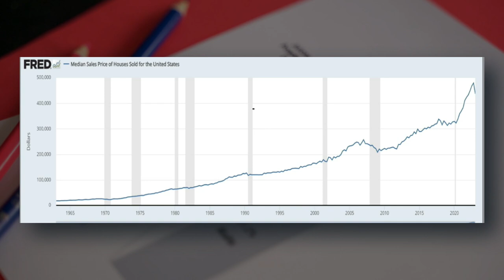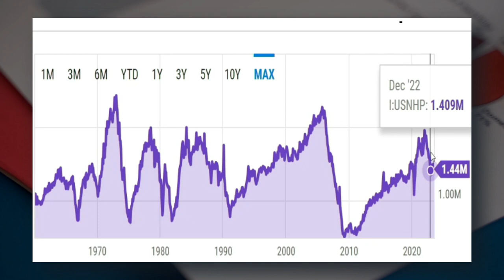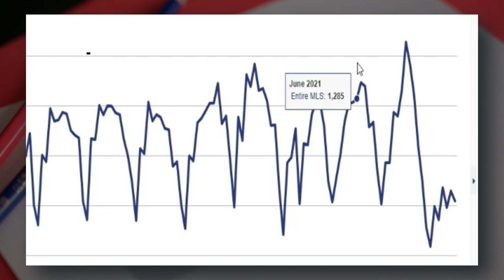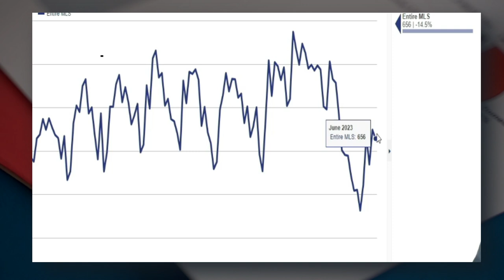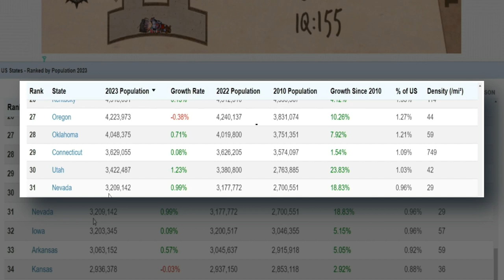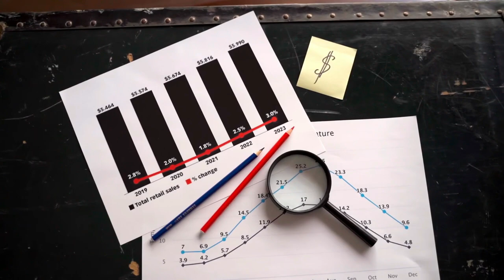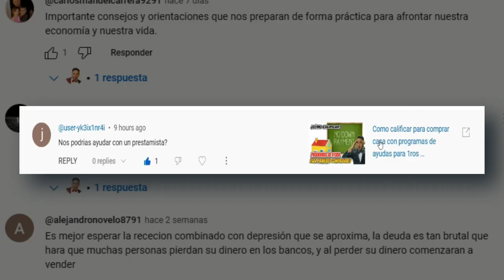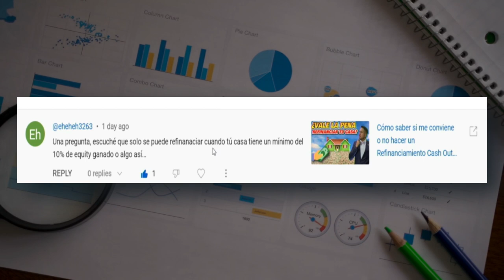Primeros indicios de CRISIS inmobiliaria igual al 2008. Disminución de nuevas construcciones en E.U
En este vídeo, profundizamos en un tema crucial que ha captado la atención de expertos y ciudadanos preocupados por el mercado inmobiliario. Analizamos los primeros indicios de una posible crisis, similar a la experimentada en 2008, en los Estados Unidos.

Durante el análisis, presentamos estadísticas recientes y datos provenientes de fuentes confiables que revelan una tendencia inquietante: la disminución de los permisos de nuevas construcciones en el país. Esta situación ha despertado alarmas, ya que guarda similitudes con los antecedentes que precedieron la depresión del mercado inmobiliario en 2008.

A través de gráficos y explicaciones detalladas, exploramos cómo la falta de construcción de viviendas puede afectar negativamente el mercado, repercutiendo en los precios de la vivienda y potencialmente generando un desequilibrio entre la oferta y la demanda.

Nuestro objetivo es proporcionar una visión clara y objetiva de la situación, evitando la especulación y centrándonos en hechos respaldados por datos confiables. Asimismo, ofrecemos posibles escenarios futuros y reflexionamos sobre cómo esta situación podría afectar a la economía en general.

Si te interesa estar informado sobre la situación actual del mercado inmobiliario y cómo podríamos evitar una potencial crisis, ¡este vídeo es imprescindible para ti! Únete a la discusión y compartamos ideas sobre cómo enfrentar esta posible situación desafiante.